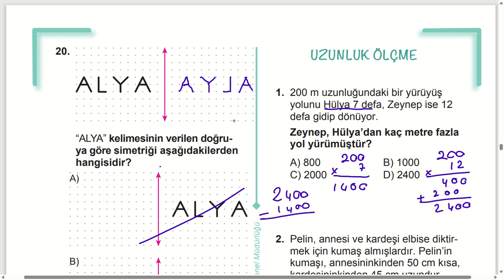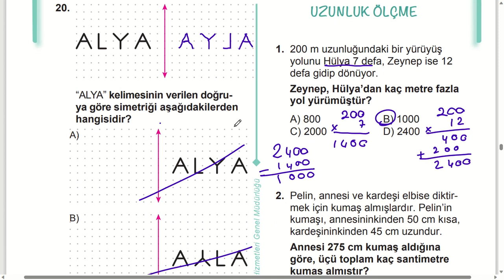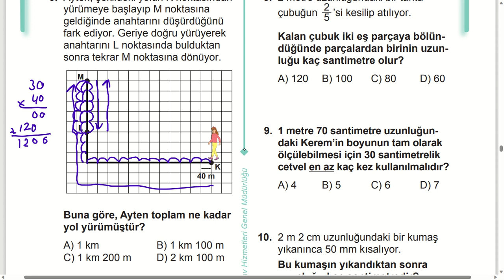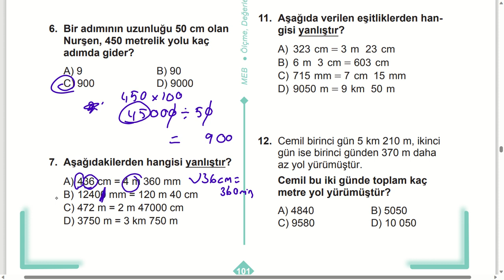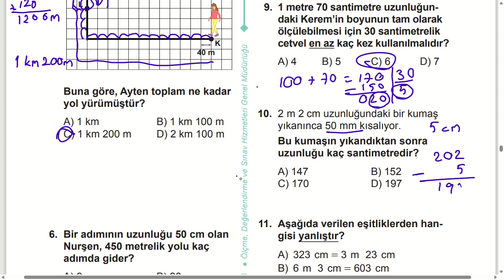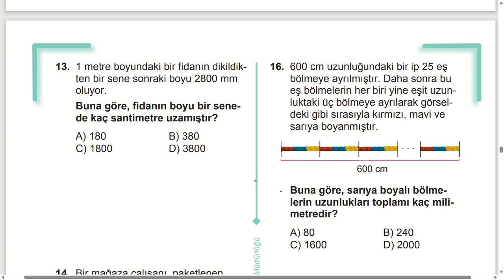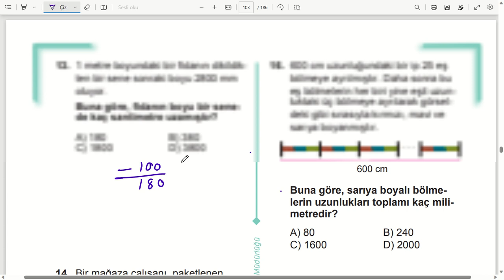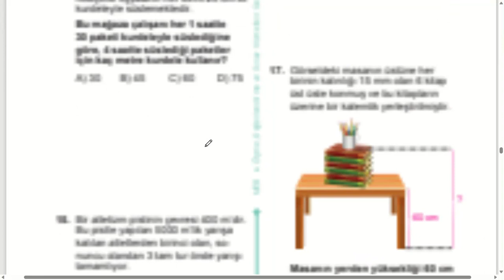4 sınıf matematik çalışma soruları kitabı uzunluk ölçme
4. sınıf matematik çalışma soruları kitabı 5. ünite uzunluk ölçme 4. sınıf matematik çalışma soruları kitabı 2 sayfa 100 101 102 cevapları